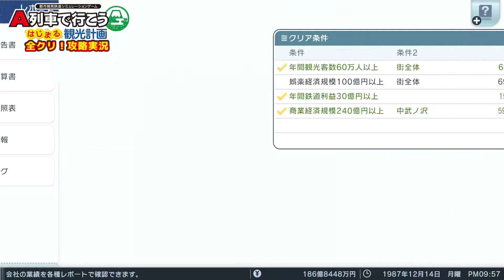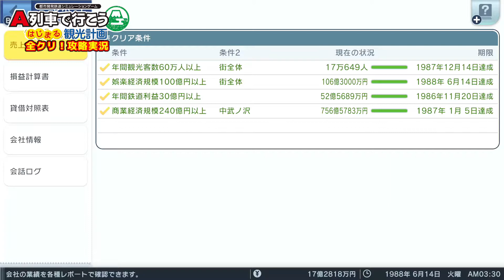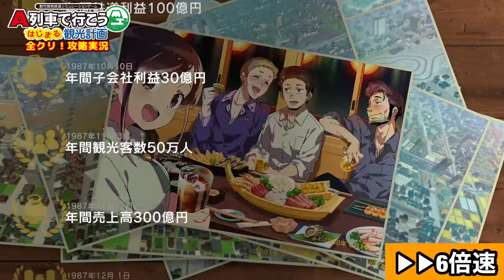生まれ変わる避暑地リゾート⑩遂にシナリオクリア！！【A列車で行こうはじまる観光計画】全クリ攻略！実況プレイ#39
【今回の内容】
娯楽経済規模100億円クリアの鍵は〇〇〇だったのね！(*´艸`*)

こんにちは！
エンターテイナーとして活動しております。

・実写動画
・緊急災害